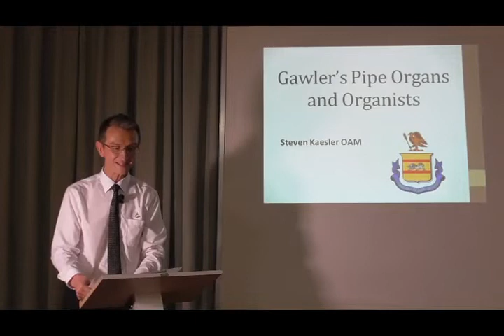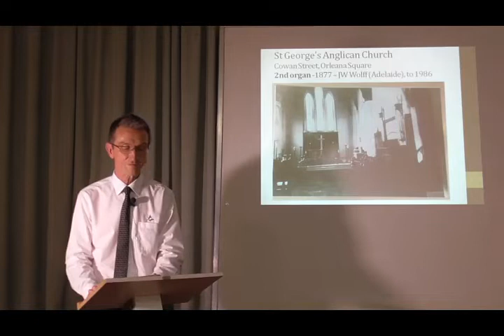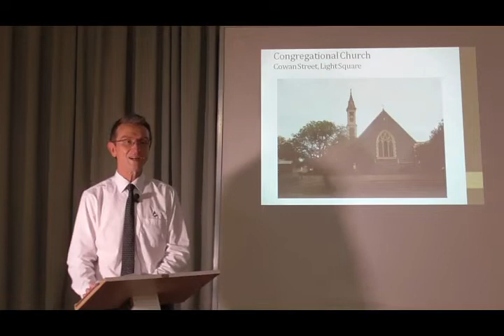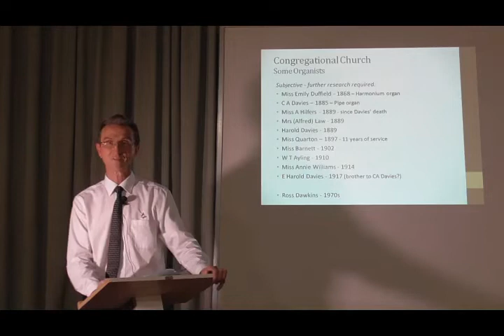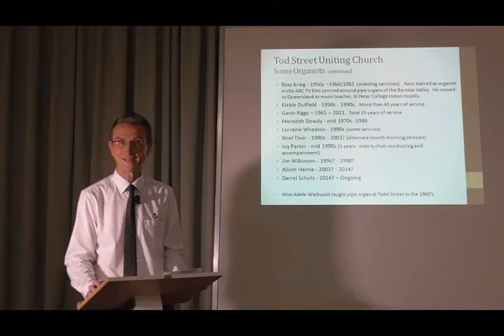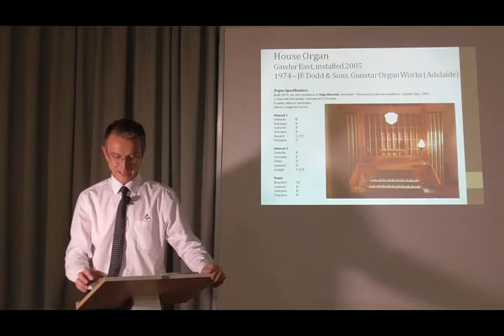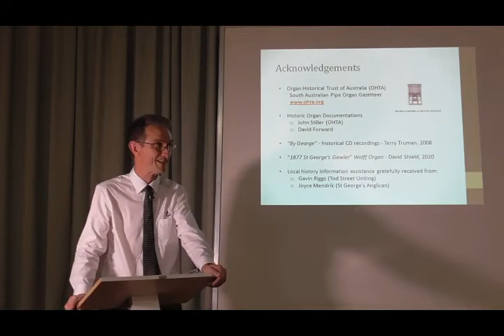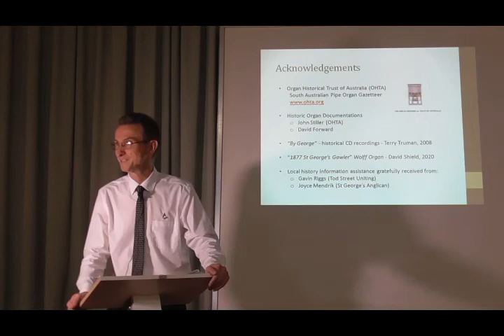Steve Kaesler Gawler's pipe organs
Steven acted as a project coordinator for the restoration and reconstruction of the historic 1877 Hill & Son pipe organ, previously in the Adelaide Town Hall, now in the Barossa Regional Gallery, Tanunda, over a period of twenty years from 1994 to 2014.  He is now the Organ’s Curator.
He was awarded the Medal of the Order of Australia (OAM) in 2015 Queen’s birthday honours for service to community music through a range of roles.